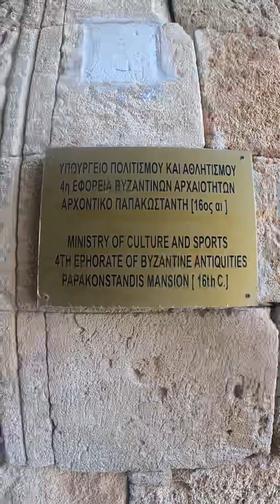Rhodes 2022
We do have fun don’t we